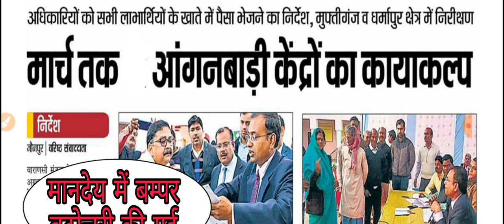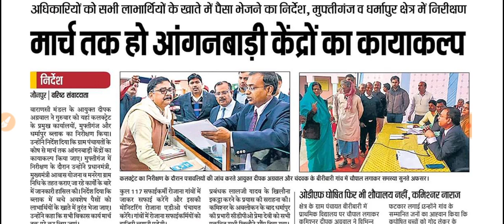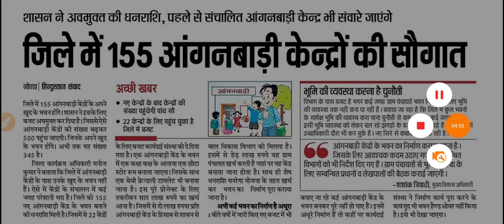आँगनबाड़ी मानदेय बढ़ोतरी समाचार //बजट 2020 // केन्द्र+राज्य सरकार ने सभी राज्यों के मानदेय बढ़ोतरी